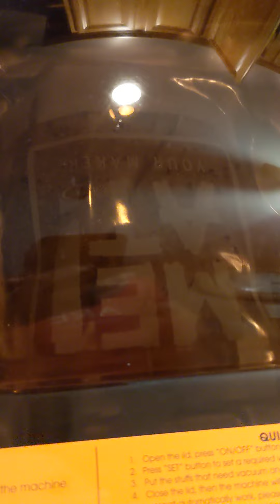Meat! chamber vac first use.